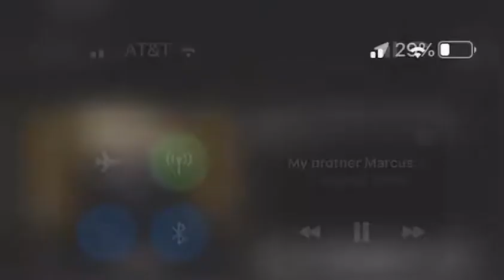Marcus G. Morton/New Life Covenant Southeast-Almighty God/He Is